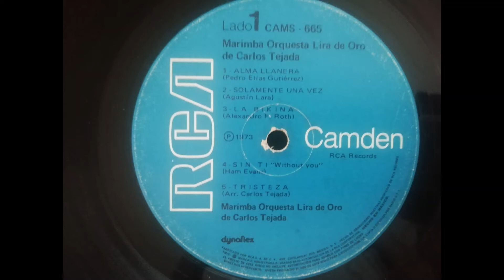Marimba Orquesta "Lira de Oro" - SOLAMENTE UNA VEZ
Álbum: Marimba Orquests "Lira de Oro" del Mtro. Carlos Tejada
Tema: Solamente una vez
LP grabado en 1973 por RCA Records - CAMDEN

© Recopilación y archivo musical:
H. Cigarroa V.